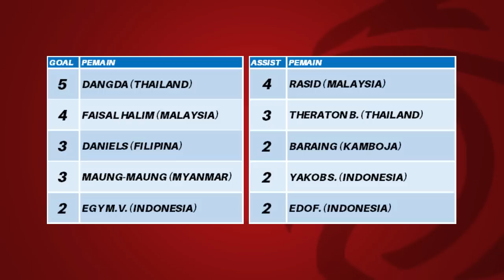JADWAL SIARAN LANGSUNG PIALA AFF 2022 HARI INI LIVE RCTI - SENIN 9 JAN 2023 - VIETNAM VS INDONESIA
JADWAL SIARAN LANGSUNG PIALA AFF 2022 HARI INI LIVE RCTI - SENIN 9 JANUARI 2023 - VIETNAM VS INDONESIA